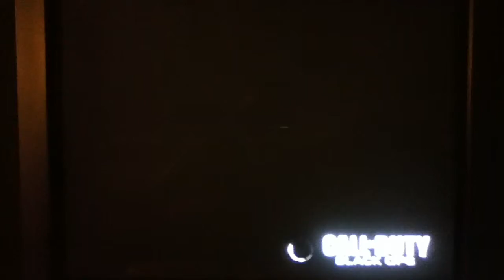Black Op's Quickscope 2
Quickscope from N 1 K 3 I3angzZ